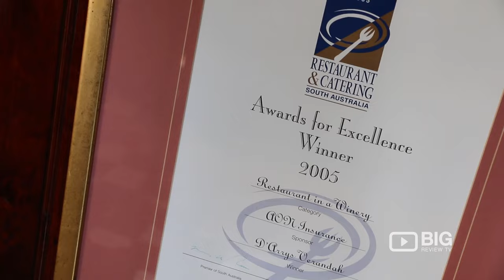d'Arenberg Winery Adelaide for Wines and Wine Tasting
d'Arenberg produces high quality, award winning Australian wines. Come and visit at Osborn Rd, McLaren Vale SA Australia  5171